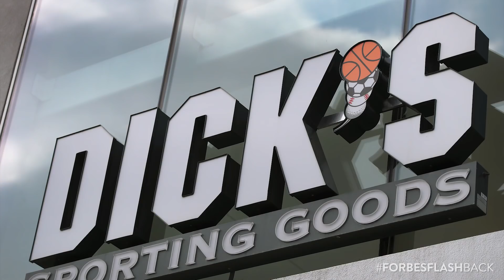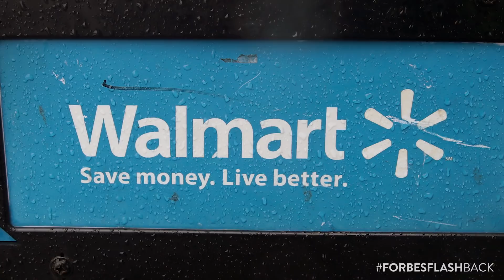Dick's Sporting Goods Announces Changes After Parkland Tragedy | Forbes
This week Dick's Sporting Goods CEO Edward Stack announced the company would no longer sell assault style weapons. The change comes in response to the fatal shooting of 17 people in Parkland, Florida.